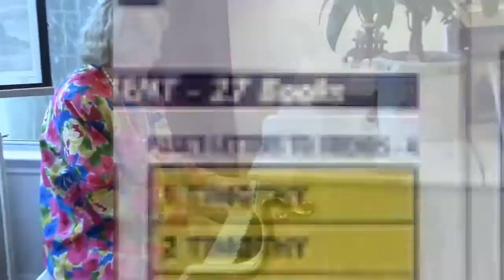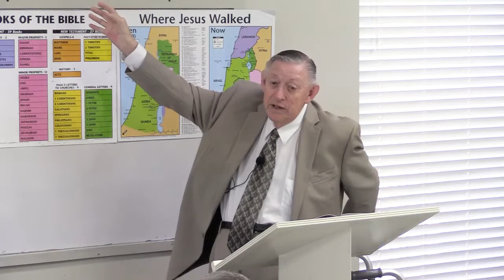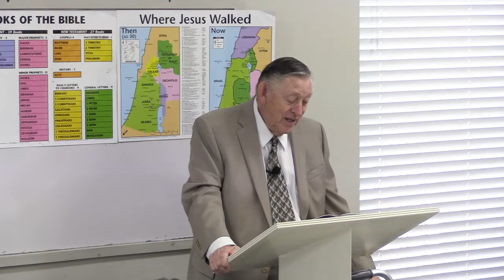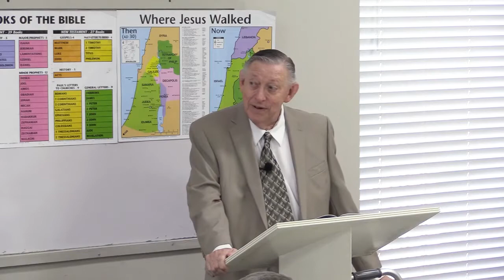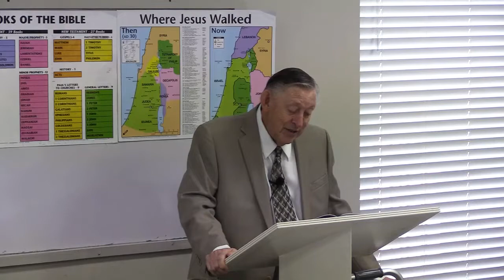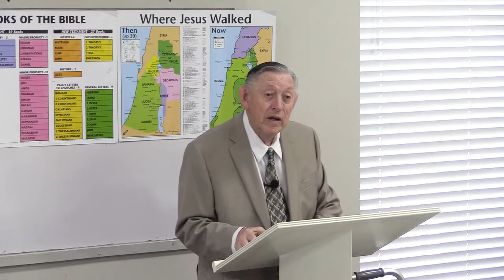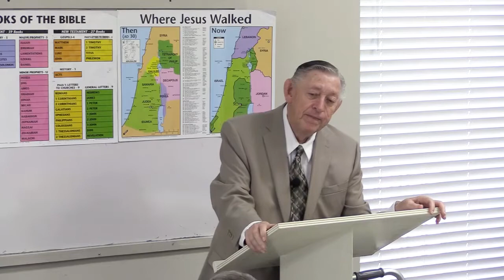John Ray 11 20 2022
John Ray teaches "All-Sufficient Sacrifice for Sin"
Hebrews chapters 9 & 10